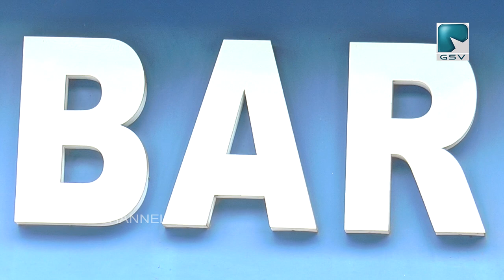മാഹി മദ്യ കടകൾ തുറന്നു..ചില്ലറ വിൽപ്പനക്ക് മാത്രമേ അനുവാദമുള്ളൂ..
മാഹി മദ്യ കടകൾ തുറന്നു..ചില്ലറ വിൽപ്പനക്ക് മാത്രമേ അനുവാദമുള്ളൂ..രാവിലെ 10 മണിമുതൽ വൈകീട്ട് 7 മണിവരെയാണ് പ്രവർത്തന സമയം